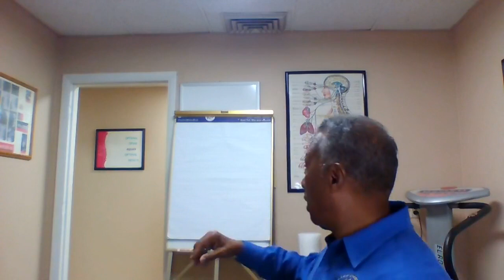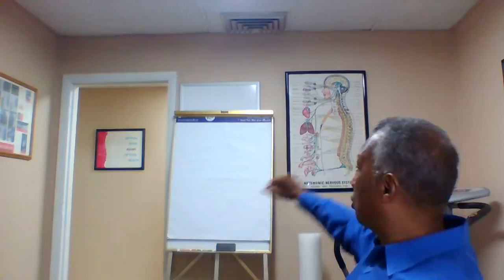Asthma and Chiropractic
Learn how asthma is one of the fastest growing chronic illnesses in the United States with over 15 million Americans affected, including 4 million children.

Get A Free Consultation In 3 Easy Steps

2. Tell Dr. Miller Your Problem: This is your opportunity to tell us what’s bugging you, where the pain is and how you’d like to improve it.

3. Get An Explanation: Dr. Miller will give you a complimentary consult explaining possible treatments to get you out of pain fast so you can get back to living your best life.

Our office is at 22 S Main St, Pleasantville, NJ 08232